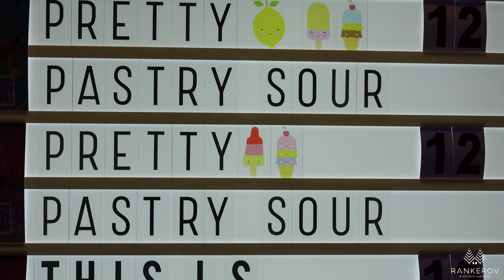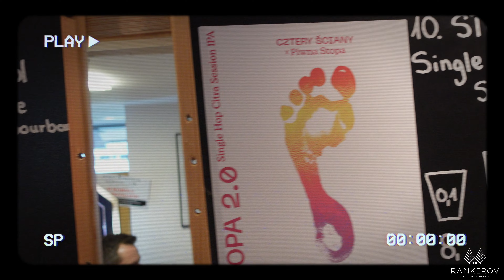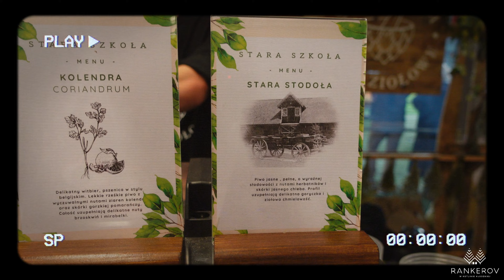Co Cię zaskoczy oprócz piwa? | Warszawski Festiwal Piwa | Cz.2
Relacja dla tych, którzy jeszcze nie byli a chcieliby wpaść na festiwal piwa w Polsce a w szczególności @warszawskifestiwalpiwaofficial .
Czyli krótko o tym, czego się można spodziewać na festiwalu i czym jest kraftowe piwo podczas festiwalowego święta.
W tej części Marek Kamiński z Polskiego Stowarzyszenia Browarów Rzemieślniczych wyjaśnia, jaką różnicę dla konsumenta ma możliwość poznania piwowarów na festiwalu piwa.